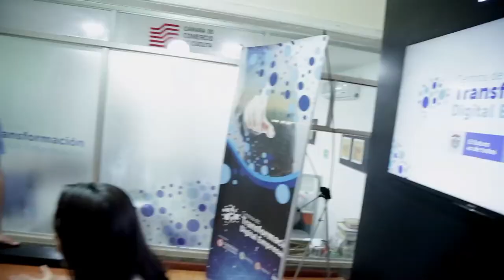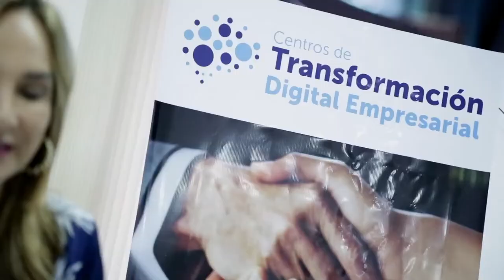Centros de Transformación Digital | C47 N1#FuturoDigitalTV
Los Centros de Transformación Digital Empresarial llegaron a Norte de Santander. En estos puntos, más de 1.500 empresarios de la región, encontrarán los servicios necesarios para realizar su ruta de transformación digital. ¡Estamos trabajando en beneficio de los ciudadanos!